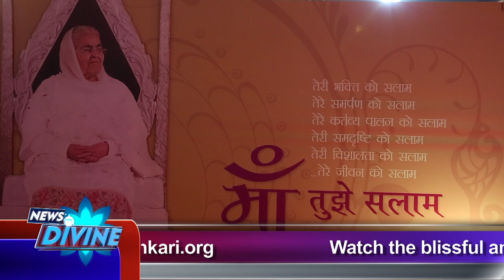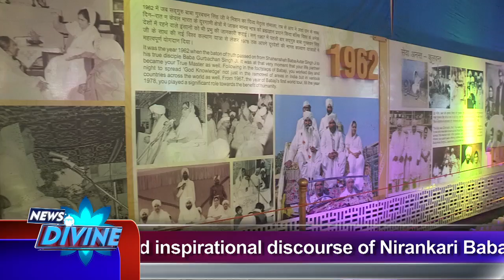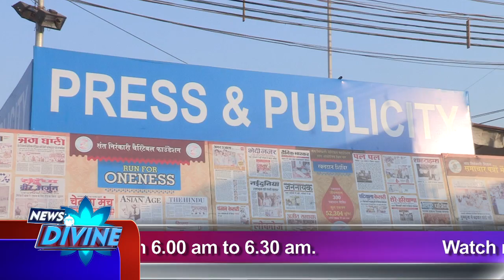News Divine -December 2014 Episode